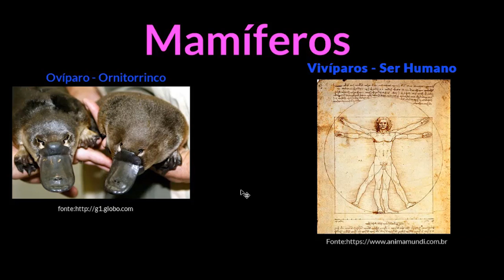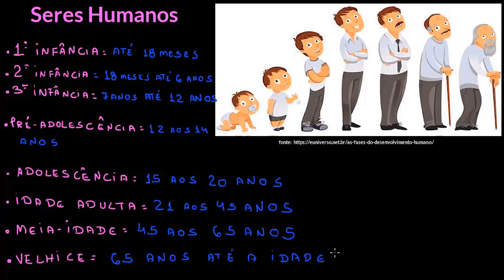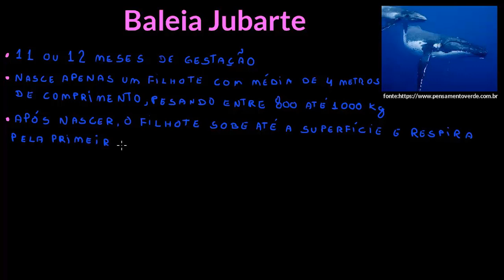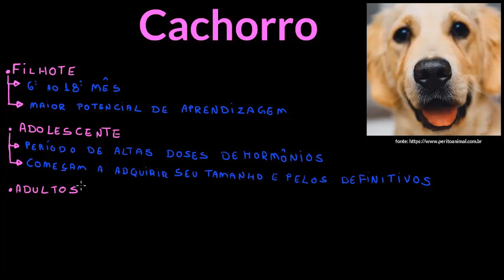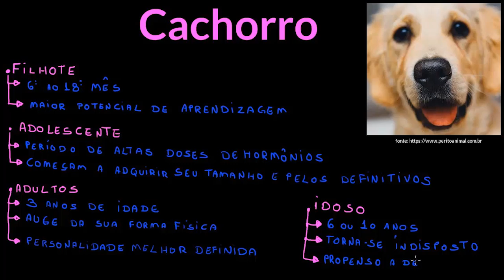Desenvolvimento dos mamíferos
Nesta videoaula vamos apresentar o desenvolvimento de alguns mamíferos, desde o nascimento até a velhice.